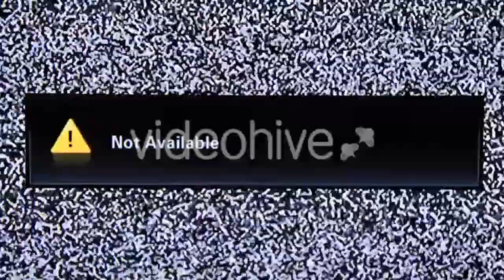Young Businessman In Glasses Working In Office - (people) Stock Footage | Mega Pack +40 items